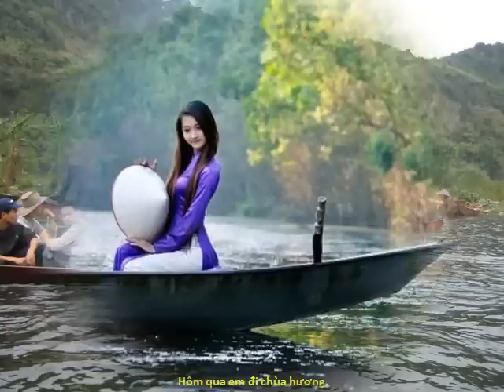Em đi Chùa Hương